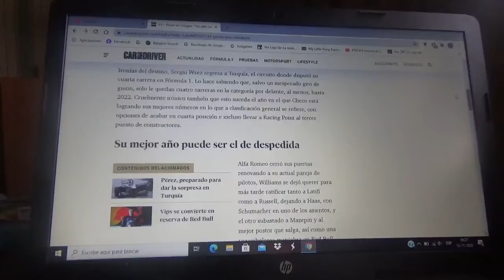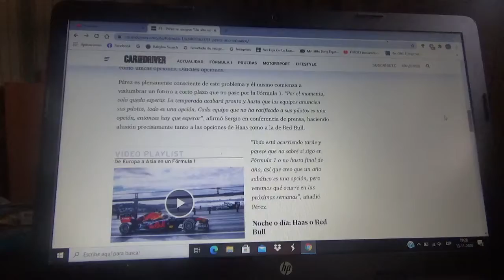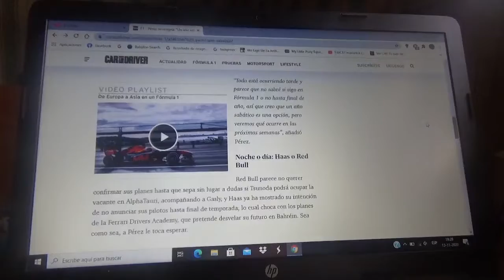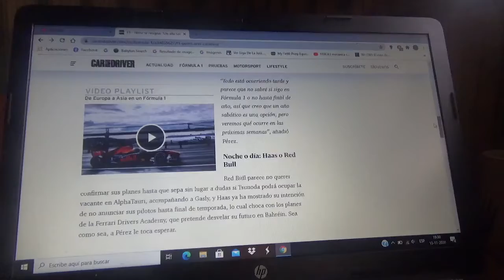Sergio "Checo" Pérez asegura que un año sabático es una gran idea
Las opciones del corredor mexicano para la siguiente Temporada 2021 de la Fórmula 1 cada vez son mínimas